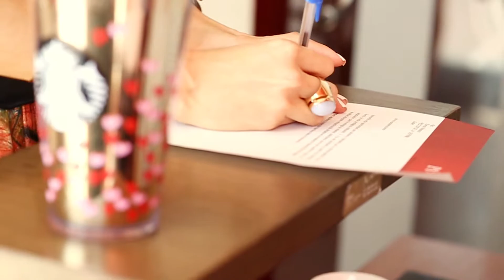Spot Alba Estética Integral